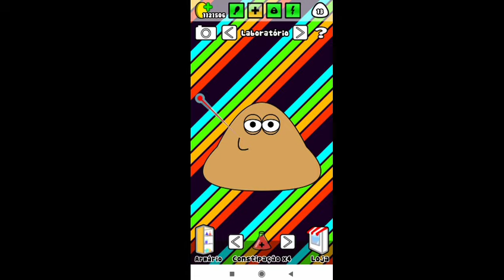How to kill pou (Spanish version)